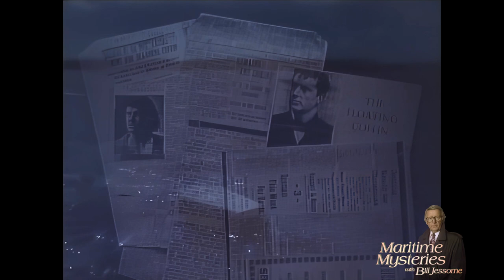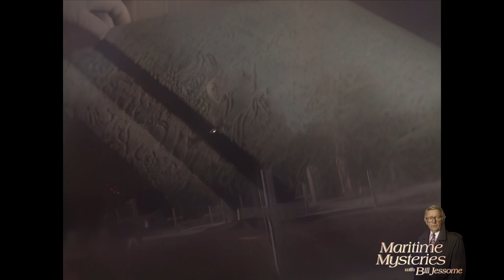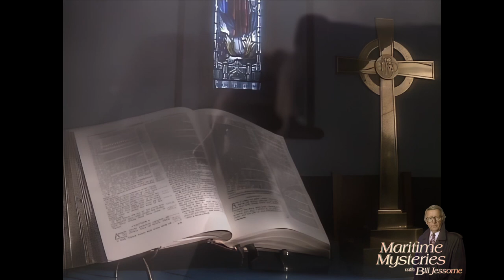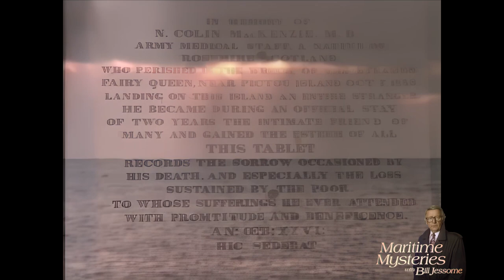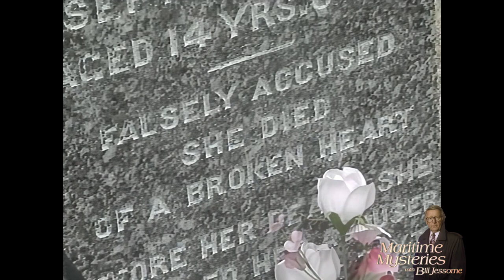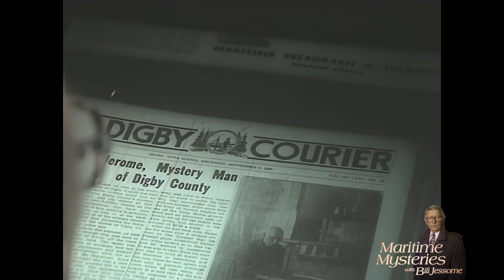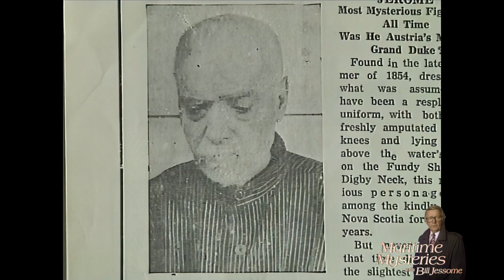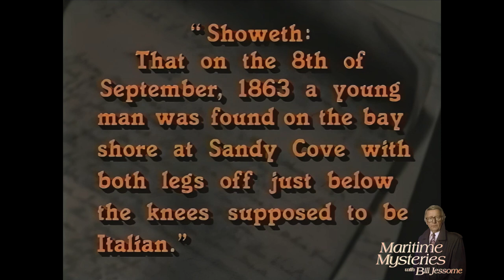Maritime Mysteries with Bill Jessome - Compilation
From the archives at CTV Atlantic (ATV), comes a collection of Bill Jessome's Maritime Mysteries. Enjoy!

0:00 - The Coffin
5:43 - The Cathedral Ghost
9:32 - Willie's Wake
13:30 - The Uniacke Ghosts
18:43 - The Chebucto Head Ghost
22:46 - A Holy Ghost
26:57 - Ashley's Encounter
31:42 - Father Duffy's Wake
36:47 - The Mystery Of Murder Island
40:47 - The Jailhouse Mystery
44:51 - Granny Goes Home
48:06 - Ghosts Of Haliburton
53:59 - The Unseen Ghost
58:08 - Haunted Highlands
1:01:53 - Nina's Ghost
1:05:43 - Old Dollar's Ghost
1:10:22 - The Bell Tolled
1:15:04 - Mrs Copeland's Ghost
1:20:26 - The Gravediggers
1:23:43 - The Grandfather Clock Mystery
1:27:57 - Wrongly Accused
1:31:48 - Jerome
1:41:46 - The Mikado Forerunner
1:45:15 - The Witches Of Robbie Street